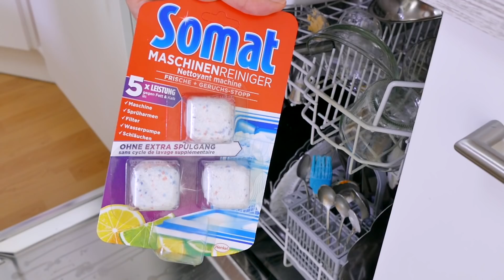fruchtige BROMBEER-TARTE I zarter Mürbeteig, weiße Schokolade, superlecker I Nicoles Zuckerwerk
Leckere Brombeer-Tarte - öffne mich
{Werbung}
Wenn ihr nach diesem Video Lust auf weitere Informationen zu Somat und leckere Rezeptideen bekommen habt, besucht gerne
Das Video wurde unterstützt durch Somat

Infos zum Gewinnspiel:
Um in den Lostopf zu hüpfen beantwortet bitte folgende Frage in die Kommentare dieses Videos:

„Warum würdest du gerne mit mir und Deinem Lieblingsmenschen zusammen kochen und anschließend gemeinsam das Essen genießen?“

Dein Gewinn beinhaltet:
1 Übernachtung/DZ im 4 Hotel mit einer Begleitperson deiner Wahl, inkl. Frühstück in Hamburg, Anreise mit DB/Flug inkl. Sitzplatzreservierung, Taxishuttle, Teilnahme am Cooking & Cleaning Challenge Event am 15.09.18 mit weiteren 7 Youtubern, deren Gewinner und mir.

Teilnahmebedingen:
👉🏻 das Gewinnspiel startet ab sofort und endet am Montag, 30 Juli 2018  um 24:00 Uhr
👉🏻 du solltest 18 Jahre alt sein
👉🏻 im Falle des Gewinns ist eine Barauszahlung ausgeschlossen
👉🏻 der Gewinner wird von mir per Zufallsgenerator am 31. Juli gezogen und per Nachricht unter seinem  Post benachrichtigt
Sollte dies nicht geschehen, verfällt der Anspruch auf den Gewinn und es wird ein neuer Gewinner von mir ermittelt, für den die gleichen Regeln gelten.
👉🏻 der Gewinner erklärt sich mit der Annahme des Gewinns einverstanden, dass seine Anschrift an die Firma Henkel zwecks Abwicklung der Buchungen weiter gegeben werden darf
👉🏻 es zählen für das Gewinnspiel NUR die Kommentare unter diesem Video
👉🏻 Teilen meines Beitrags ist erlaubt, aber für das Gewinnspiel keine Bedingung

Meine Utensilien:
meine Tarteform, 28cm*
große Sterntülle*

Softbox 1*
Softbox 2*
Schnittprogramm: Final Cut oder iMovie